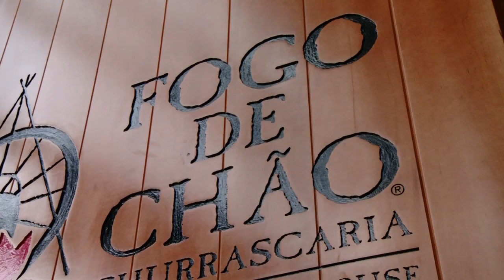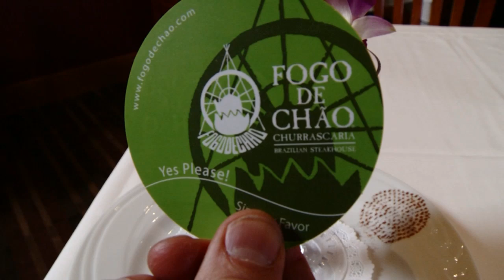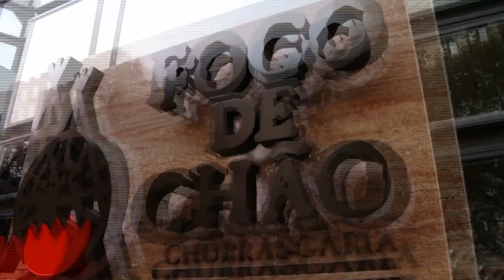Fogo de Chao - Boston, MA (Phantom Gourmet)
First opened in Brazil in 1979, and now with more than two dozen locations around the world, Fogo de Chao is a Brazilian style steakhouse where waiters circle the dining room with slow roasted skewers of beef, pork, lamb, and more, serving up slice after slice, of whatever cuts of meat you want to eat.